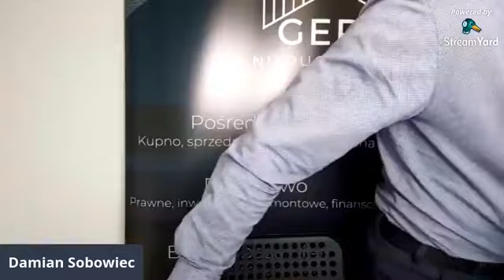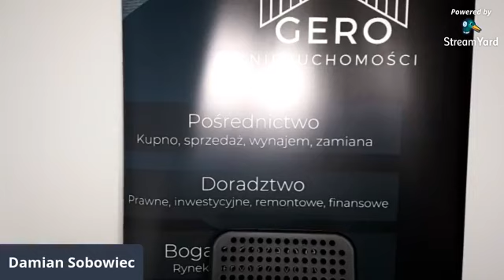Co jeśli Kupujący chce wynająć Twoje mieszkanie przed zakupem?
Zapraszamy do współpracy! Nasze biuro nieruchomości obsługuje miasta Sandomierz, Tarnobrzeg, Stalowa Wola